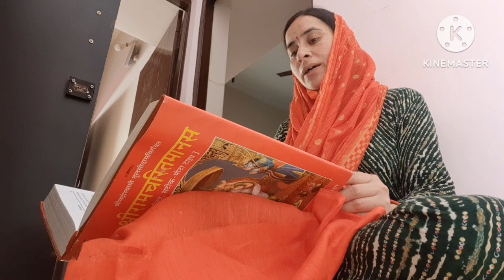🌹morning routine ||पूरे साल के राशन को गर्मी मे धूप दिखाना,साफ करना